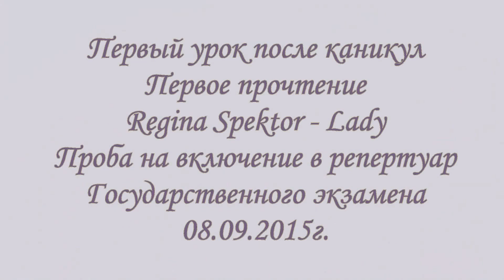Урок вокала.Regina Spektor–Lady.Первое прочтение к ГОС.программе